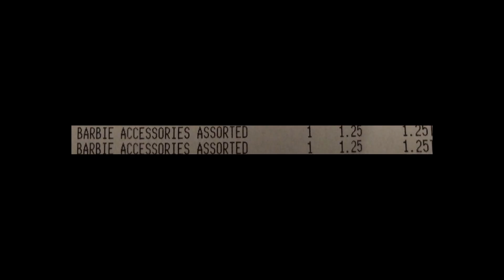Barbie Accessories From Dollar Tree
Found this deal at the Dollar Tree for my step daughter. Great deal $1.25 for Barbie accessories.

Barbie Assorted Accessories

CHECK OUT
"Water Buffalo" by Awesome Opossum
Sound Cloud: Soundcloud.com/horizen-1